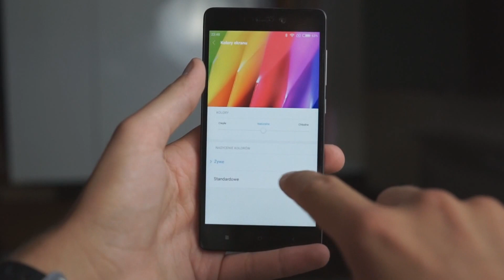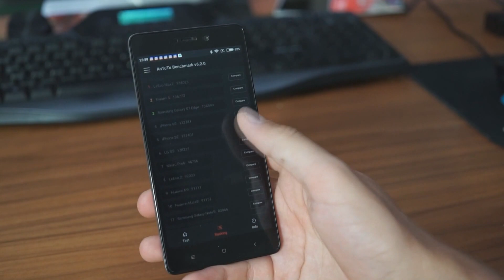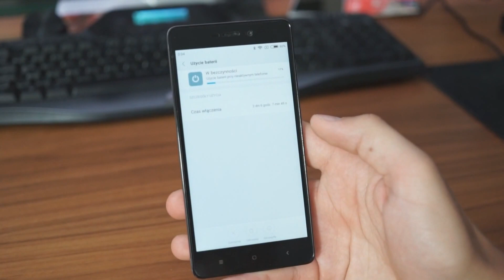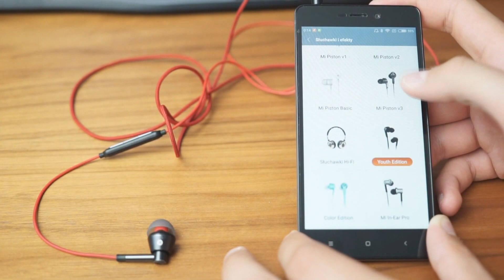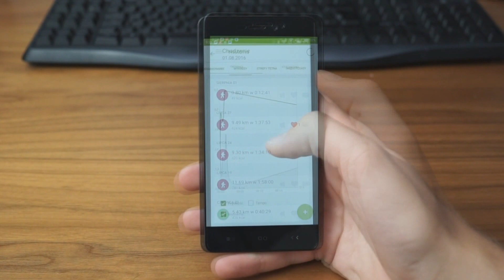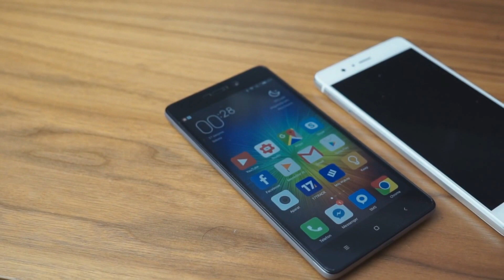Xiaomi Redmi 3s - test, recenzja #47 [PL]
Telefon kupicie w IBG: goo.gl/Raawi9
Cześć !
Jak wiecie, redmi 3s to kolejna wersja telefonu redmi 3 - bo była zwykla, pro i teraz s. Roznica jest jedna - nie ma wzorków, ma czytnik linii papilarnych i nowy procesor Snapdragon 430. Pytanie brzmi czy jest on lepszy od tego, co jest montowany w innych wersjach czyli 616ki? ;) Tego dowiecie się z recenzji na którą zapraszam.